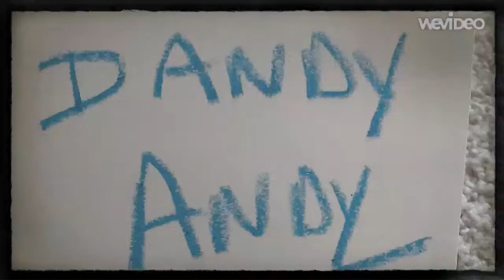Power of MineCraft #4 (doctor's office) Dandy Andy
A trip to the Doctor's Office goes wrong for Dandy Andy's Dad !